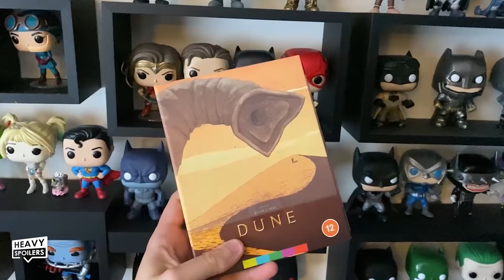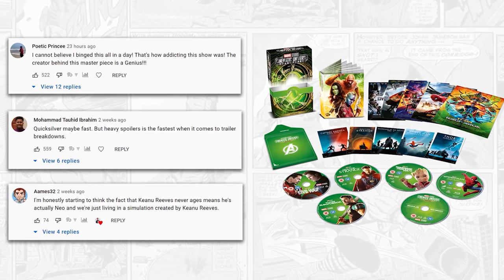I was wrong about DUNE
I was wrong about DUNE. After rewatching the movie and the 1984 version I give my full review and breakdown of Dune. Paul Atreides, a brilliant and gifted young man born into a great destiny beyond his understanding, must travel to the most dangerous planet in the universe to ensure the future of his family and his people. As malevolent forces explode into conflict over the planet's exclusive supply of the most precious resource in existence, only those who can conquer their own fear will survive.

/* SOCIAL MEDIA */

/* VIDEO INFORMATION */

0:00 Expectations Are A Funny Old Thing
1:51 I Was Wrong
2:02 Dune 1984
3:09 IMAX
3:30 Star Wars Comparisons
5:26 Betrayal
7:18 A Different Kind Of Hero

Ok so expectations can be a funny old thing.

Unfortunately because of the way that the internet is it's almost impossible to go into a movie these days without having some preconcieved notion of what one should be and how you should feel about it.

Just in the same way that I was told Venom Let There Be Carnage was terrible and came out thinking it was a lot of fun, I was told DUNE was an action packed Sci-Fi masterpiece that was gonna be the next Lord Of The Rings.

This kinda guided my perception of how I thought that the movie should be and thus when I went to see it I ended up leaving the film feeling a bit disappointed.

The same thing happened with TENET and though I initially came out of the theatre thinking 'meh,' after revisiting it it's come to be a film I absolutely love. Tenet feels like a puzzle box with an almost infinite amount of things to unpack from it but going in with the mindset that it would be INCEPTION with Time Travel in it, it was difficult to think that it didn't miss the mark.

Now this mark was of course set by me and this preconcieved notion was the scoreboard that I judged not only TENET off but also DUNE.

In my original review for the film I praised the cinematography and world building but I also said that I felt let down by the movie feeling like it was just set up to a movie that we may or may not get.

Now at the time of making that review a sequel hadn't been announced but, honestly, knowing that one is coming is great news even if I feel that it was a bit misguided by Warner Bros to not film things back to back.

I criticised it and said that though STAR WARS clearly took elements from it that it actually adapted things better to a movie and the typical three act structure.

I didn't even end up giving the movie a score in my review because I just didn't really know how I felt about the entire thing and because of this you can kinda see where my head sat in terms of the film.

Because of the above I left the cinema feeling like this was a big misstep but after revisiting the movie I have to admit something.